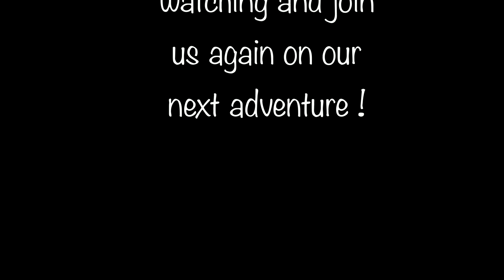Trip to Monkey land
Travel with us on our adventure as we explore Monkeyland in KwaZulu-Natal where we get to learn more about the animals and have a fun day out.